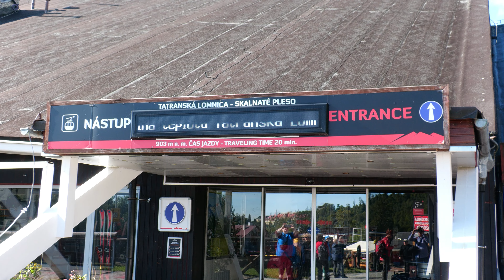Zakopane 2023. Na Łomnicę, część 1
Macie ochotę na Łomnicę, drugi co do wysokości szczyt Tatr? Zapraszam na panoramę z prawie najwyższego szczytu Tatr.